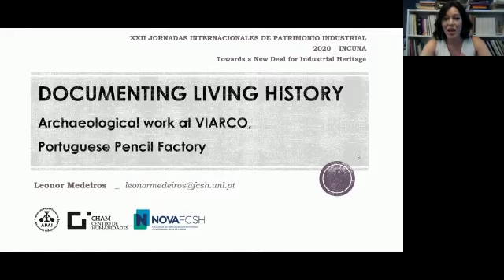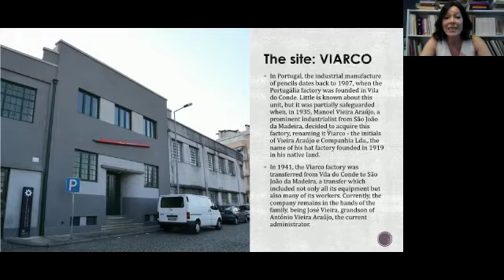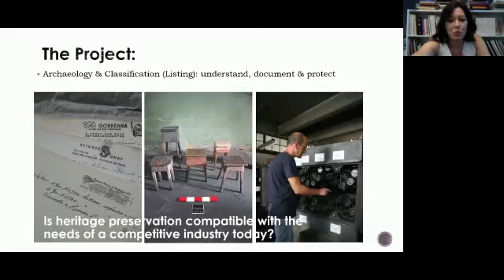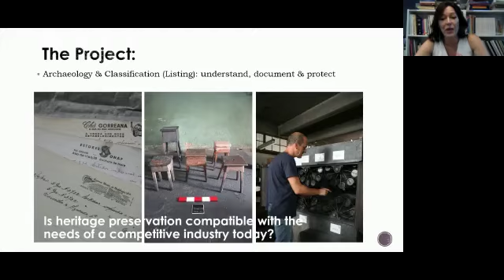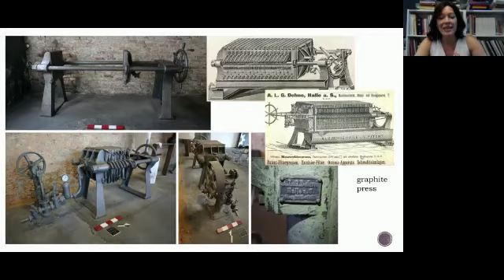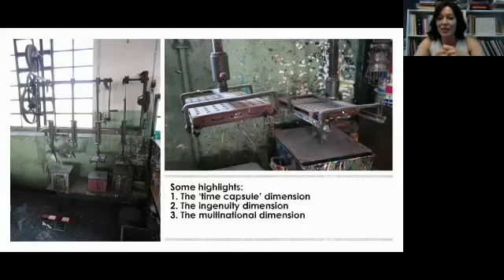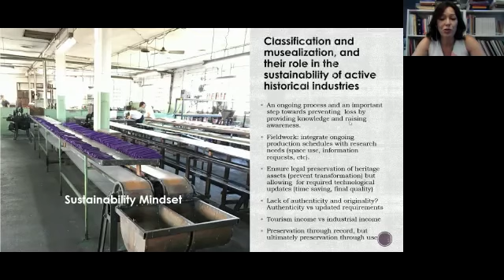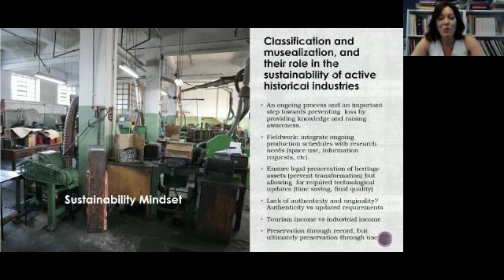Ponencia Leonor Medeiros | XXII Jornadas Internacionales INCUNA 2020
SECCIÓN: CONSERVACIÓN, SEGURIDAD E INTERVENCIONES SOBRE EL PATRIMONIO.

"DOCUMENTING LIVING INDUSTRY: ARCHAEOLOGICAL WORK AT VIARCO, PENCIL FACTORY", ponencia de Leonor Medeiros.

Factories are subject to the law of technological obsolescence, inevitable over time and only surmountable with the modernisation of equipment and infrastructure. The VIARCO pencil factory, the only one still in activity in the Iberian Peninsula, installed in Vila do Conde in 1907, has been working uninterruptedly since 1941 in its current premises in São João da Madeira, a place known for its important industrial tourism project, preserving historic machinery and techniques but facing the needs of modernization. The history of the factory’s machinery also reveals an international dynamic, which takes us from Japan to Spain, passing through Germany, but most important is the place of the brand in the history of country’s population.
In 2019, an archaeology and industrial heritage project was developed for the survey, documentation and valorisation of the site’s heritage, in collaboration with the owner, the Municipality of São João da Madeira, the APAI – Portuguese Association of Industrial Archaeology, and the Faculty of Social and Human Sciences of the New University of Lisbon. Although to some it may seem contradictory, the work of archaeology in contexts still operational today, it shows that the gaze and methodologies of archaeology provide a scientific and systematizing vision of the various values present in these places, providing essential knowledge to support their future.
This proposal intends to focus on two fundamental aspects in the intervention: on the one hand, the challenges and opportunities in the registration of a living industry, in daily operation, and on the other hand, the necessary adaptations in a process of safeguarding, classifying and musealizing a unit that needs to invest its resources in business efficiency and competitiveness.